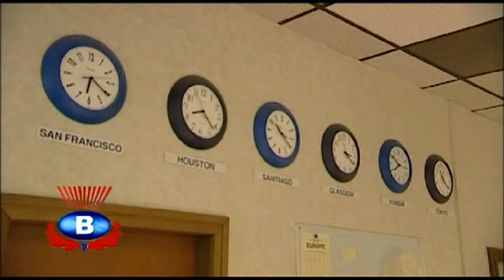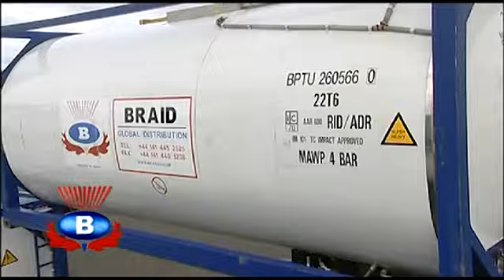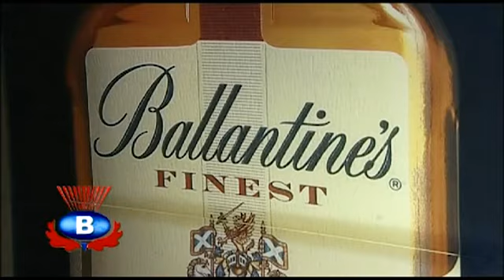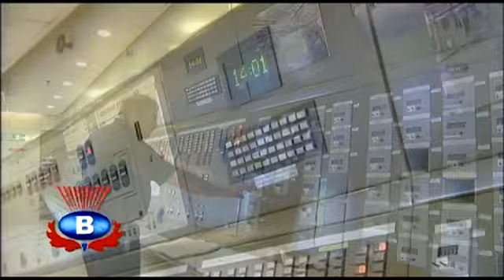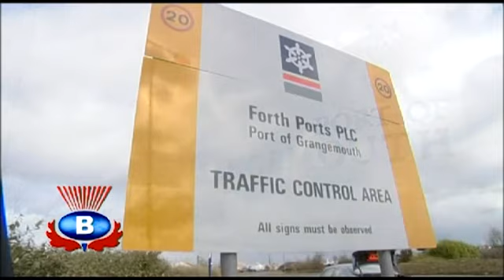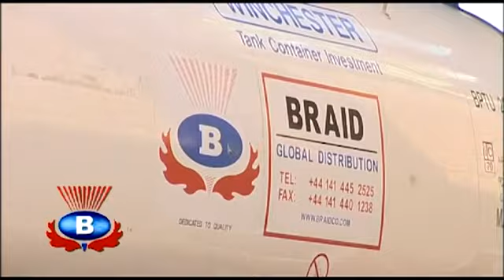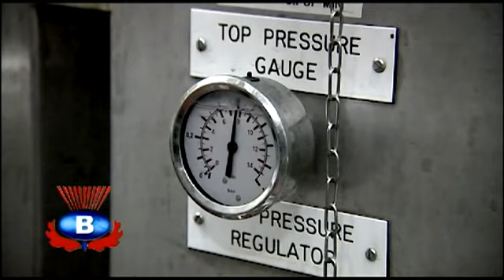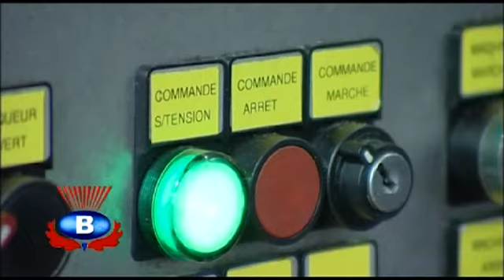Braids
Braids Global logistic operations filmed in Glasgow, Bristol and France